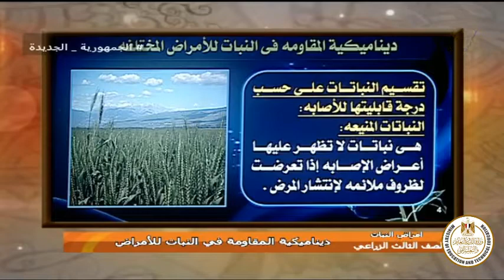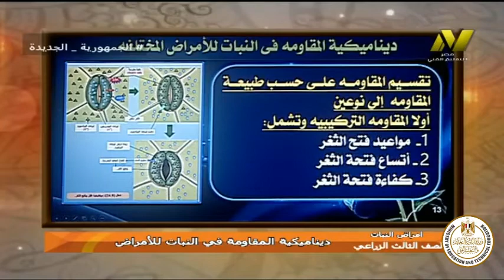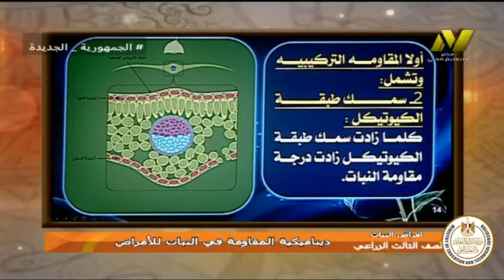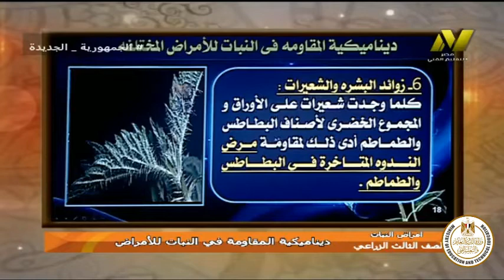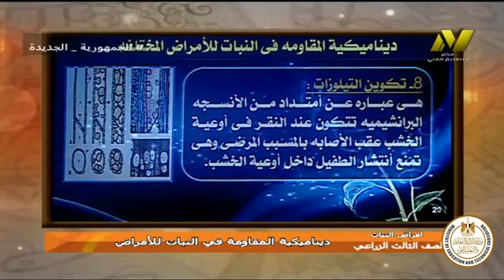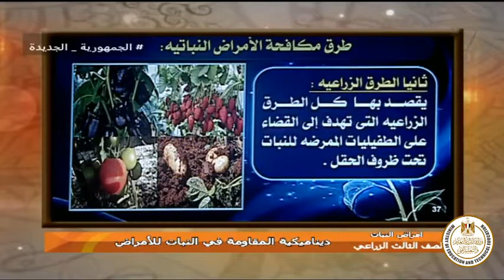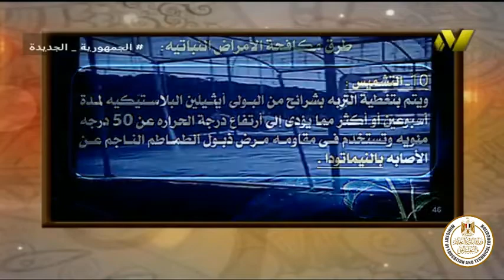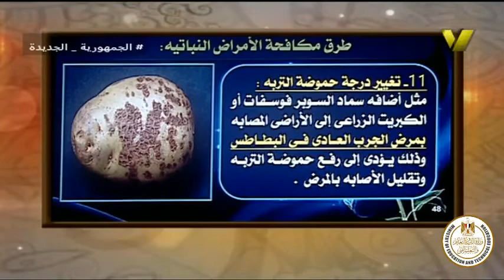الصف الثالث زراعى - امراض النبات - ديناميكية المقاومة فى النبات للامراض - د وائل السيد